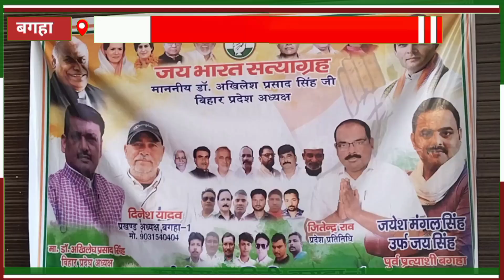कॉंग्रेस पार्टी के कार्यकर्ताओं ने खोला बीजेपी के गलत नीतियों के विरुद्ध मोर्चा।